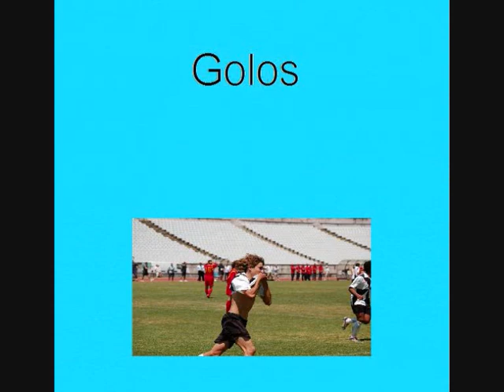gonçalo ribeiro alguns jogos epoca 2008/2009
alguns jogos de gonçalo ribeiro